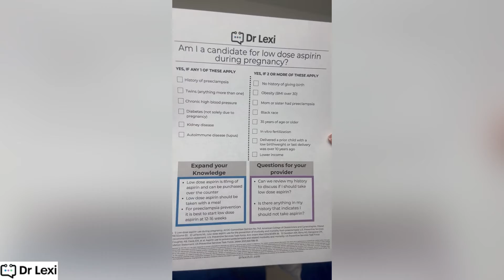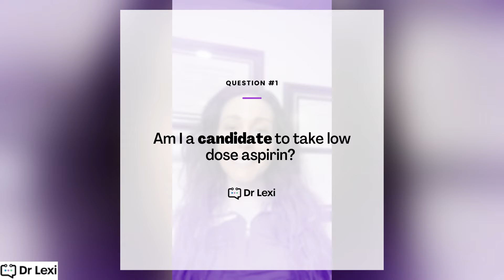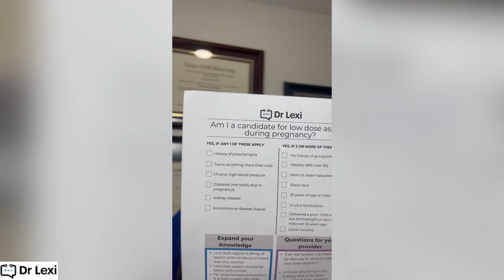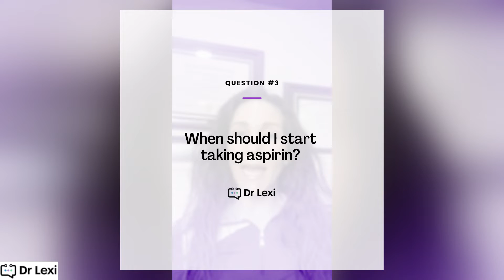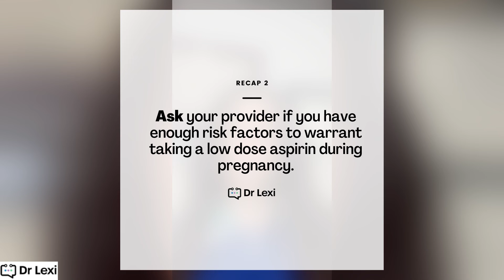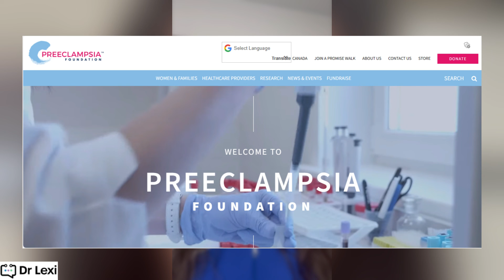Why Is Aspirin Recommended In Some Pregnancies? | High-Risk Pregnancy Doctor Explains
Learn about the importance of low dose aspirin in preventing preeclampsia and learn how to talk to your OB provider to figure out if you are a candidate to take low dose aspirin.

As a Maternal-Fetal Medicine (MFM) physician I enjoy taking care of pregnant patients every day, particularly those with high-risk issues during their pregnancy. Through my years in the medical field it is clear that there is a missing piece between the patient – physician relationship that needs mending, and a key component to this is empowering patients to advocate for themselves. My goal is to help improve self-advocacy for physicians as well as the patients for which they provide care and guidance. Ultimately, I want to leave a lasting, positive impact on the lives of my clients who will do the same for their families, friends, and/or patients.